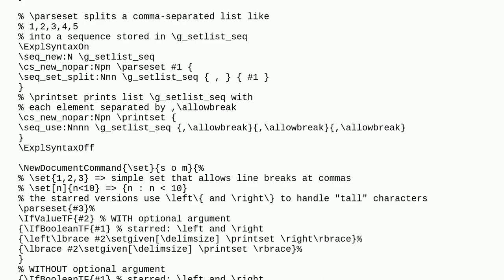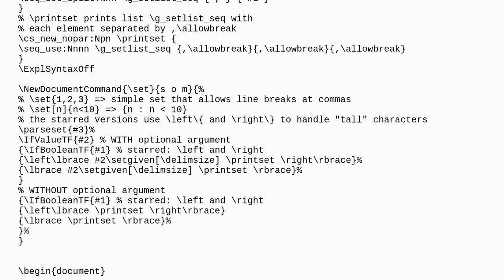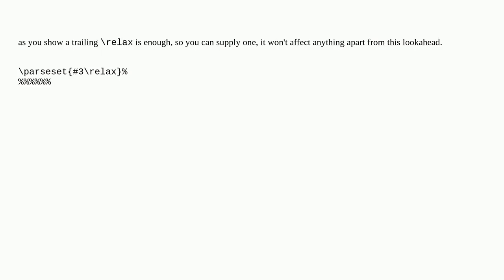Tex: How to prevent amsmath's dots from adding extra space to a custom set macro?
How to prevent amsmath's dots from adding extra space to a custom set macro?

A special thanks goes out to the community

  amsmath spacing